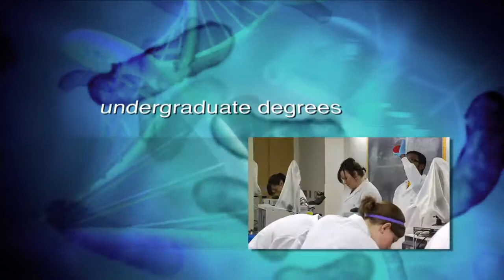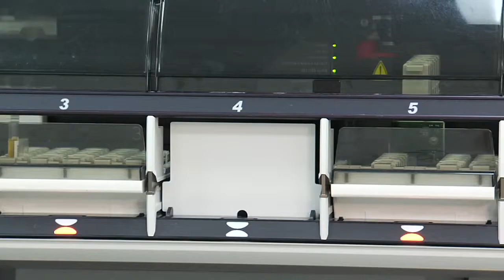University of North Dakota Medical Lab Science Programs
An overview of the Medical Lab Science program at the North Dakota School of Medicine and Health Sciences.  Produced by the UND Television Center